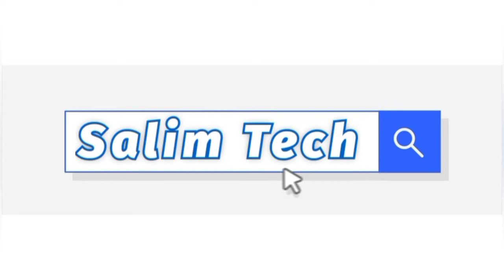polyester colour kaise banaye | easiest way to make polyester colour | salim tech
polyester colour kaise banaye |
Polycote wood polish polyester high gloss grendar bafing sending pu mailamen wall paint dico wall desing ke bare mi bataya jata hi

New vedio ka updet milta rahega
Apni pashand na pashand comment box mi de
Taki mi achchi se achchi vedio updet krta rahu
Aboute
Ica polyester
Blak pagment
Belu
Colour kaise banaye

Salim mistry
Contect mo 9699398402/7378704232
All india sarvice kiya jata hi